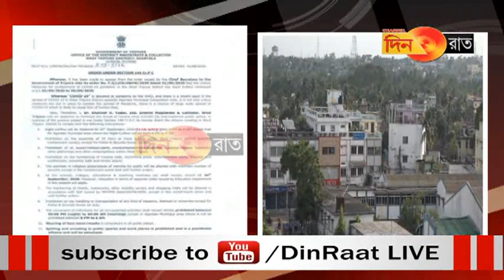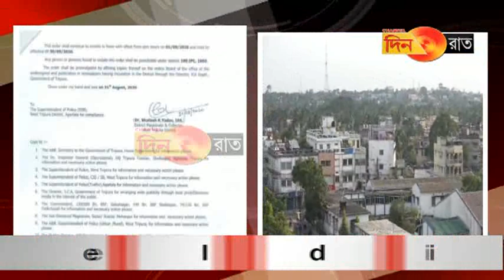পশ্চিম ত্রিপুরা জেলাশাসকের ১২ দফা নির্দেশিকা শুনুন